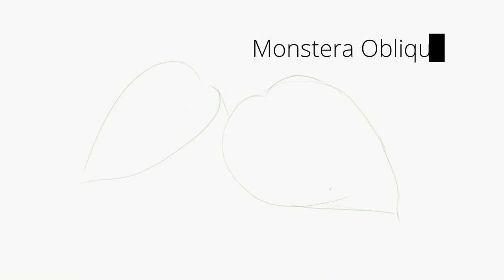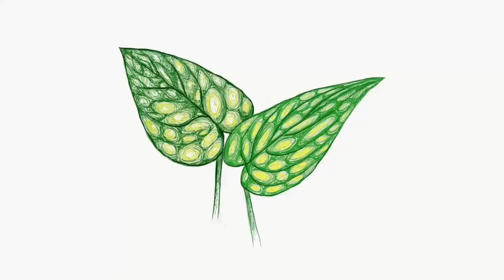Monstera Painting | Tropical LEAF painting | Plant Art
Just some fun painting Monstera leaves. These tropical leaves are so fun to draw and paint.